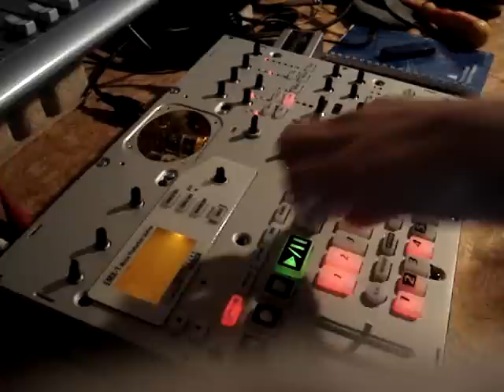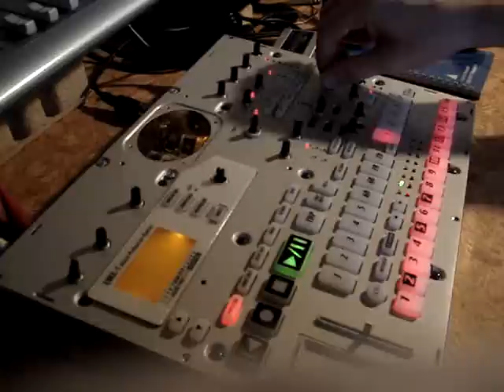A grey EMX-1...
;;;;;;;;;;;;;;CKDFKD